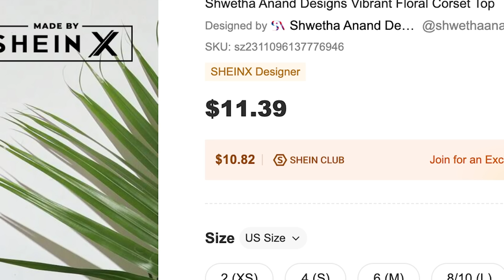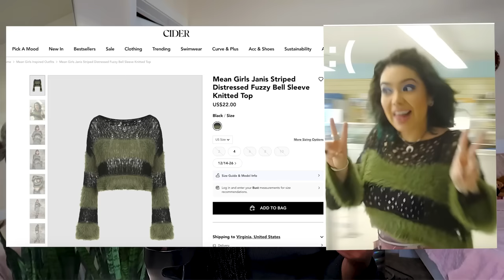Mean Girls (2024) Fashion Crimes Against Humanity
Hey guys in this video I talk about tmy opinion on the costuming in the new mean girls movie honestly it was rough.

Intro: @sourviolet

cherry nacklace
my microphone

♫ Music ♫
intro 💖

comment a 🎀 if you read this far :)